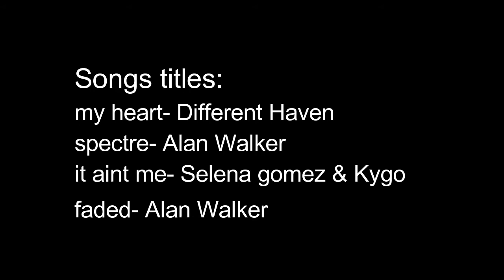SSO|Welcome to my channel: All of my horses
-I have 23 horses in all and i showed 12 in the video.